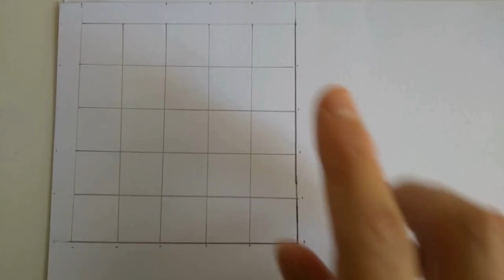How to make paper glitch effects